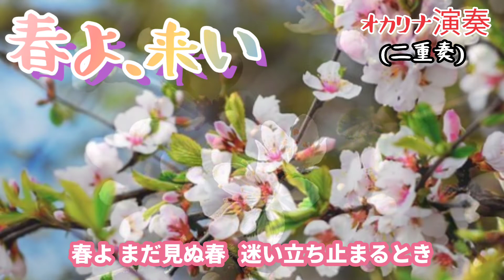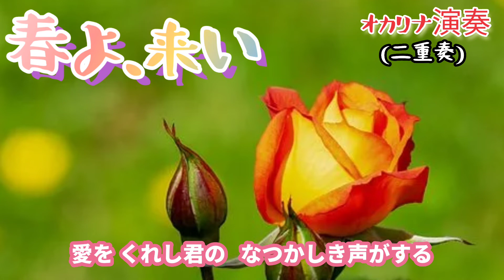春よ、来い·歌詞付き·🎵合奏·松任谷由実·324曲目·オカリナハイビスOcarina Hibi’s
作詞・作曲:松任谷由実
松任谷由実の楽曲で1994年(平成6年)リリース。
『オカリナで吹くデュエット・レパートリー〜糸〜 監修:林弘子』
発行所:株式会社ヤマハミュージックエンターテイメントホールディングス出版部の楽譜とCDを使用。
オカリナはTiAmoのアルトCを使用。

「春よ、来い」好きな曲です。
二重奏になってます。主旋律を私が吹いて低音は妹が吹きました。
一年以上前に練習しました時の音源が偶然残っていましたので😀

オカリナハイビスOcarina Hibisです。